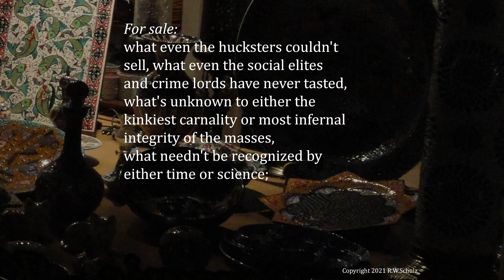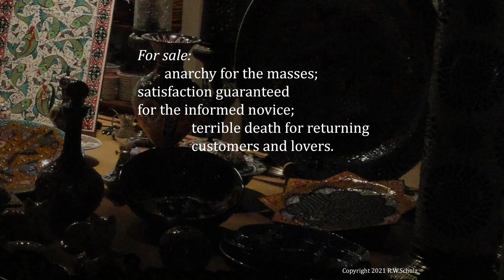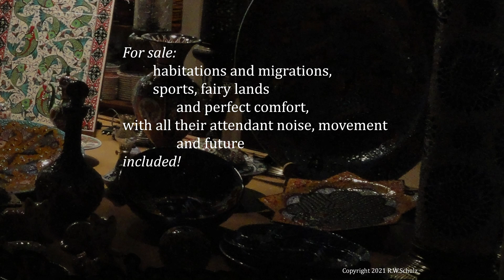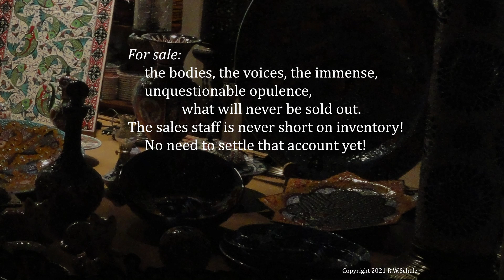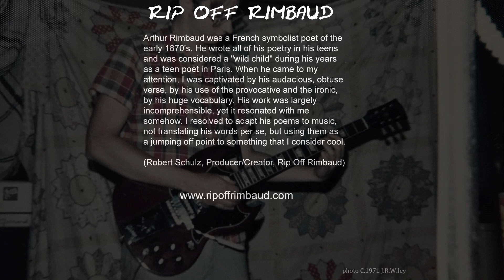"Clearance Sale" by Rip Off Rimbaud featuring Sim Morrison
Music video of the words to a recitation with music by Rip Off Rimbaud. An English rendition of the poem "Les Illuminations: Solde" by 19th century French symbolist poet Arthur Rimbaud (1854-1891) set to alternative rock/progressive rock music. A recitation to a street beat and a "skewed blues" as I like to call it: a blues progression that 's modified so it's "off" somehow; in this case, it features an ambiguous major/minor riff and some harmonic detours as the progression plays out. Midway, a guitar solo melodically winds its way through the progression.
Transformed vocals = Sim Morrison (NOT Jim Morrison) & other revived reciters.
Arthur Rimbaud was a French symbolist poet of the early 1870's. He wrote all of his poetry in his teens and was considered a "wild child" during his years as a teen poet in Paris. When he came to my attention, I was captivated by his audacious, obtuse verse, by his use of the provocative and the ironic, by his huge vocabulary. His work was largely incomprehensible, yet it resonated with me
somehow. I resolved to adapt his poems to music, not translating his words per se, but using them as a jumping off point to something that I consider cool.
(Robert Schulz, Producer/Creator, Rip Off Rimbaud)
Text:
L&R: For sale:
M: what even the hucksters couldn't sell, what even the social elites
 and crime lords have never tasted, what's unknown to either
 the kinkiest carnality or most infernal integrity of the masses,
 what needn't be recognized by either time or science;
L&R: Recycled Voices:
M: the fraternal awakening of all choral and orchestral energies
L: and their immediate application;
R: a unique opportunity to free the senses!
L&R: For sale:
M: priceless bodies from no existing race, world, sex or breed!
R: Investment opportunities abounding!
L: Unrestricted sale of diamonds!
L&R: For sale:
M: anarchy for the masses;
L: satisfaction guaranteed for the informed novice;
R: terrible death for returning customers and lovers.
L&R: For sale:
M: habitations and migrations, sports, fairy lands
R: and perfect comfort,
L: with all their attendant noise, movement
R: and future
L&R: included!
 For sale:
M: results of calculations and unexpected chord changes.
 Hitherto unsuspected discoveries and terminologies,
L&R: immediate delivery!
M: Extravagant, endless impulses to invisible splendors,
L: to intangible delights-
R: with alarming secrets for each vice-
M:  and terrifying gaiety for the multitudes.
L&R: For sale:
M: the bodies, the voices, the immense, unquestionable opulence,
R: what will never be sold out.
L: The sales staff is never short on inventory!
M: No need to settle that account yet!